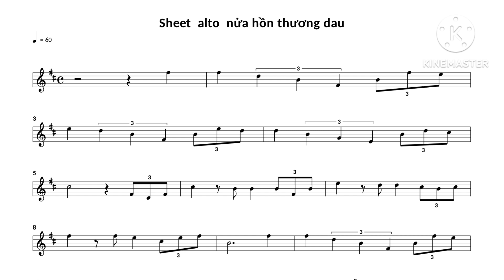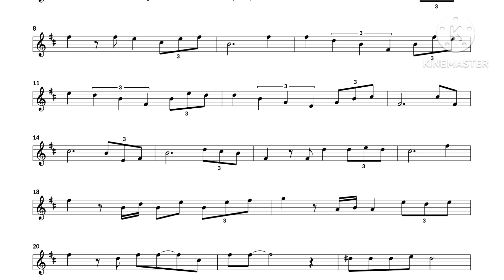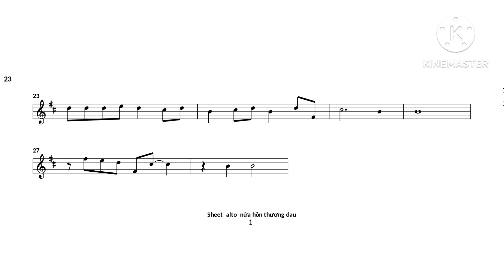sheet alto nửa hồn thương đau demo